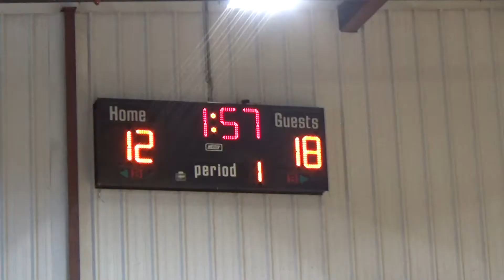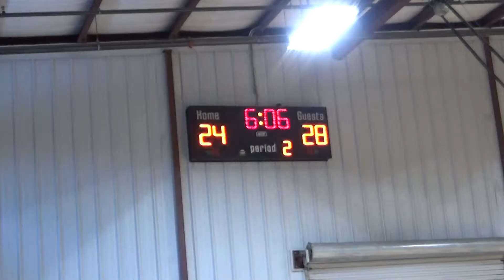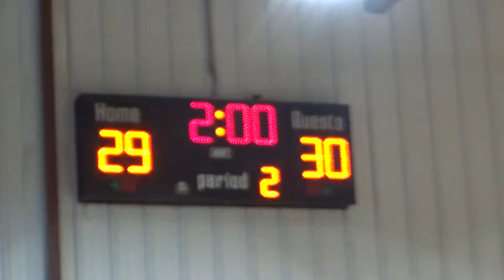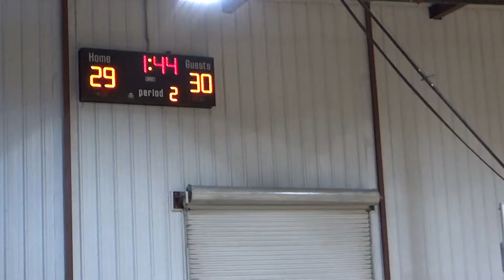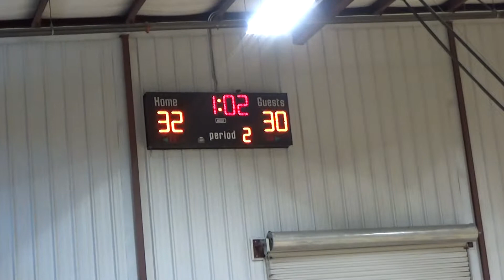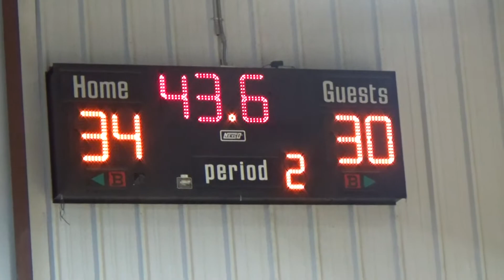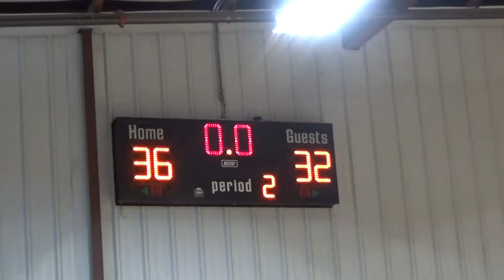072219 - OCR Silver vs Las Vegas Storm Select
Las Vegas Super Showcase 2019